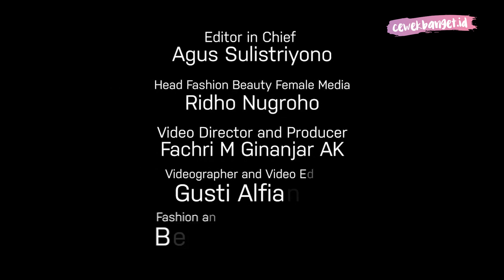Nyobain Koleksi Lipstick Warna Bold Dari SilkyGirl | Review SilkyGirl I’m Matte Lipstick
CewekBanget.ID

Hi, Girls!

SilkyGirl udah terkenal banget nih karena produk-produknya yang affordable dan kualitasnya yang bagus.

Di video kali ini, CewekBanget akan nyobain beberapa lipstick dengan shade bernuansa nude dari rangkaian lipstick I’m Matte dari SilkyGirl.

Penasaran, kan?
Saksikan videonya sampai habis ya, Girls!

Credit.
Producer : Fachri M Ginanjar A K
Videografer : Gusti Alfianto
Video Editor : Gusti Alfianto
Fashion & Beauty Stylist : Bestari Gita

EDITORIAL OFFICE

ADVERTISING